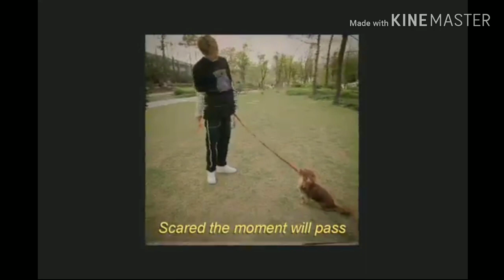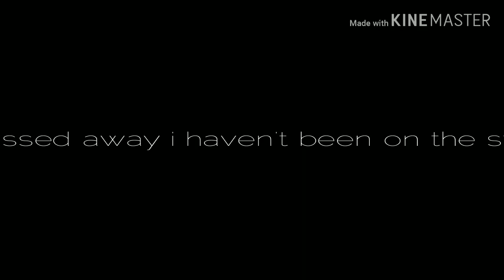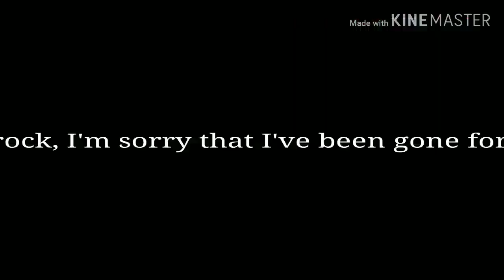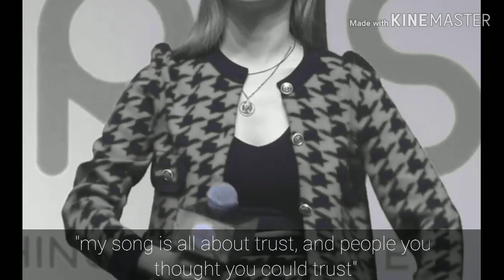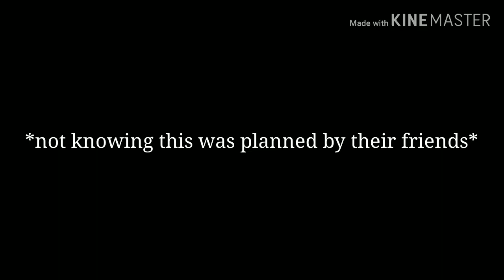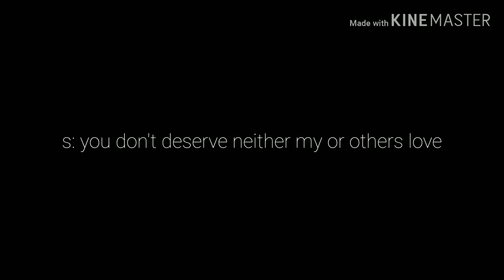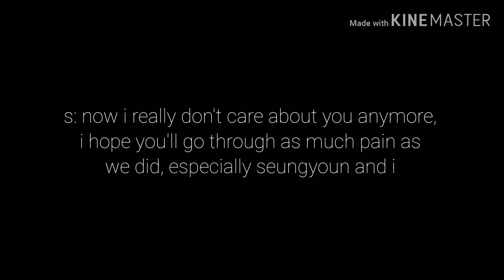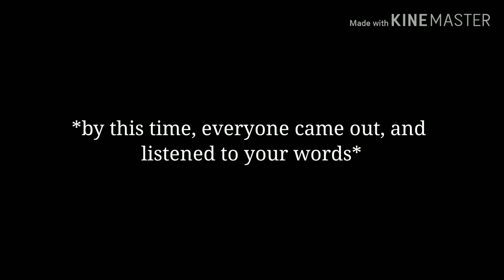{Han Seungwoo FF} " Let's be strangers " Episode 8